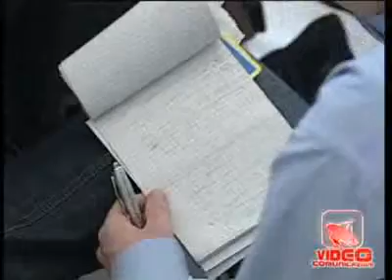Napoli - Giubileo, Sepe chiama a raccolta Sindacati e Associazioni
- Napoli - Giubileo, Sepe chiama a raccolta Sindacati e Associazioni (26.05.11)